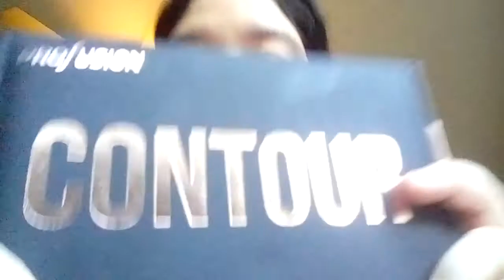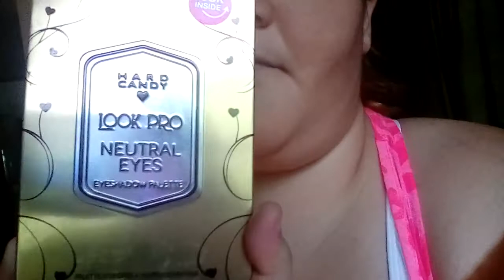3109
mi facebook siraniy blogs